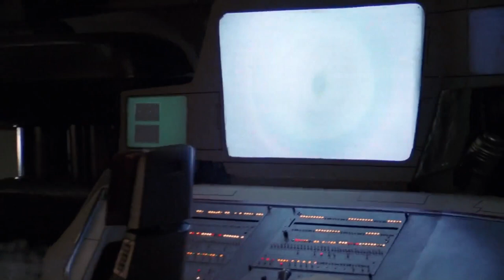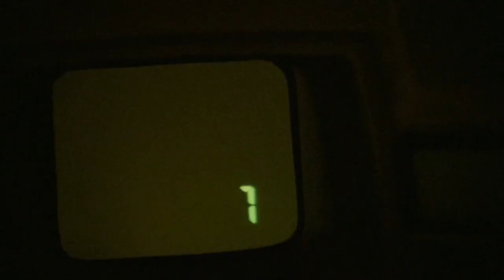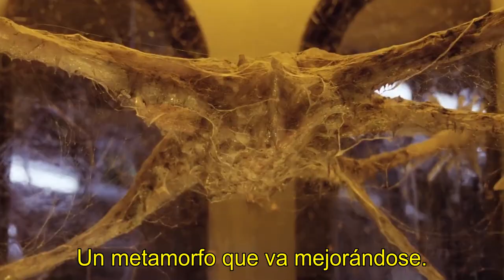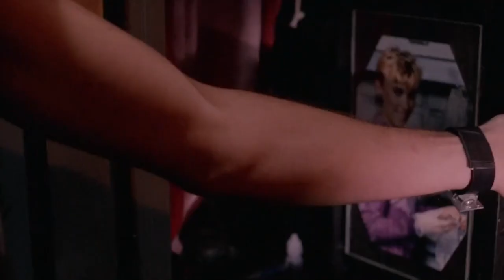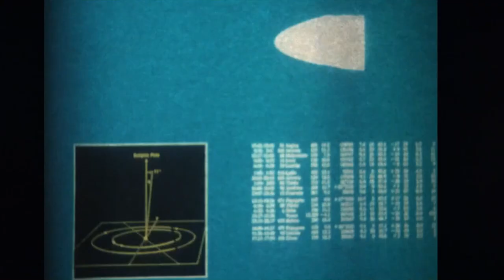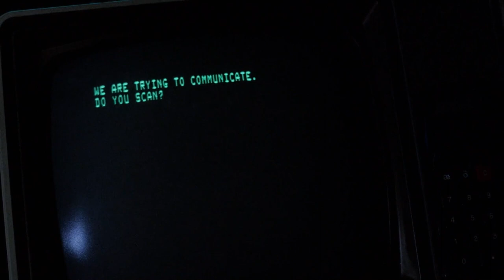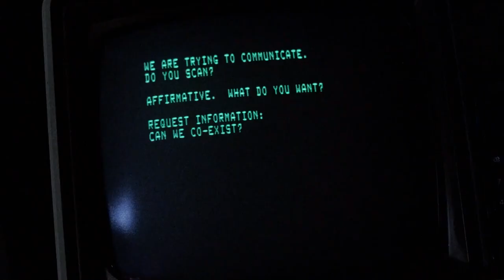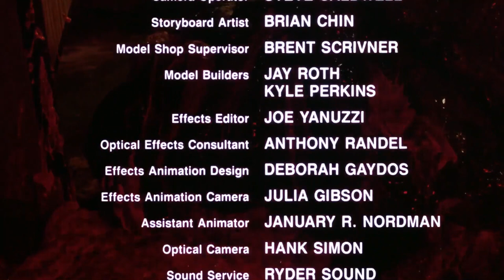Forbidden World (1982) sub esp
En un futuro lejano, un mariscal de la federación llega a un laboratorio de investigación en un planeta remoto donde un experimento genético se ha dado a la fuga y se está alimentando de los científicos.